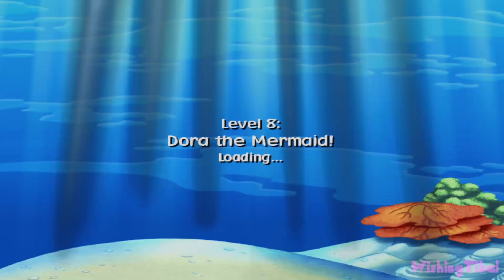Dora the Explorer: Dora Saves the Mermaids Part 8 (PS2) Dora the Mermaid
Dora the Explorer - Dora Saves the Mermaids Walkthrough Episode 8 HD 1080p Game for kids (PS2)

Based on the Nickelodeon TV show cartoon, in Dora Saves the Mermaids, Dora and Boots need your help bringing a magic crown back to Mariana the Mermaid. Travel over land and sea to save her kingdom from a mean, garbage-dumping Octopus! Then help Dora dive to the rescue when she magically becomes a mermaid herself!